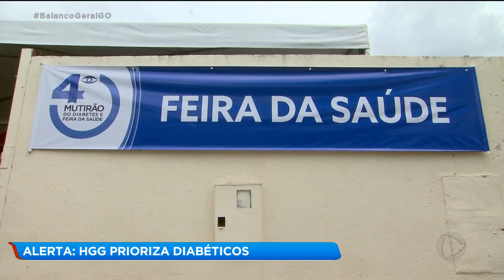ALERTA: HGG PRIORIZA DIABÉTICOS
O estado de Goiás já tem mais de 20 mil casos registrados de coronavírus. E quem é diabético está no grupo de risco. É importante que essas pessoas continuem o tratamento, mesmo nessa época em que consultórios médicos e hospitais são ambientes com maior risco de contaminação. O repórter Douglas Fernandes vai trazer agora informações de como o paciente pode ter atenção com a própria saúde durante a pandemia.